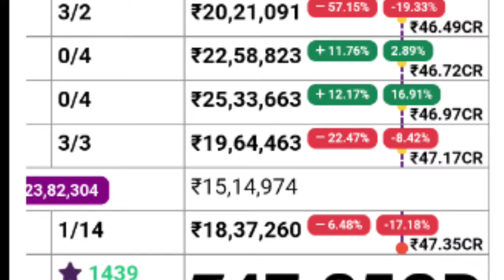Aadujeevitham GCC Release Updates |Manjummel Boys and Premalu Collection